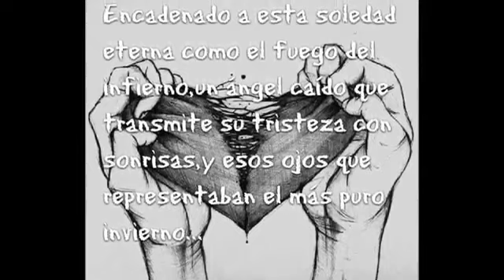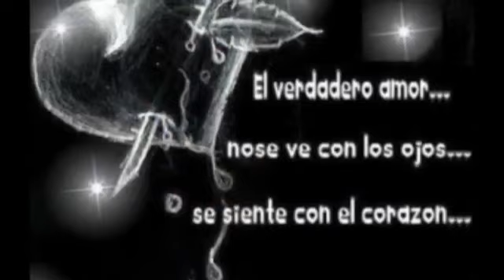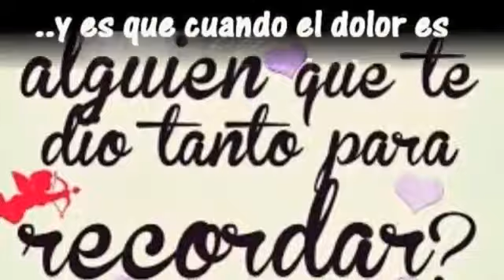Jhonny Lexus - Anoche discutí con mi corazón audio mas imágenes 😢😭👉💔